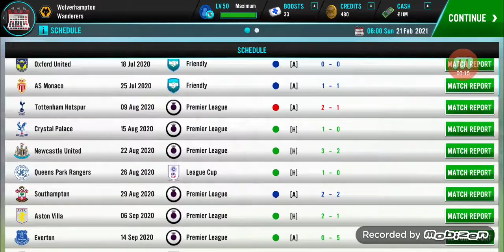Soccer Manager 2021 | #12 | We can win the FA Cup?!